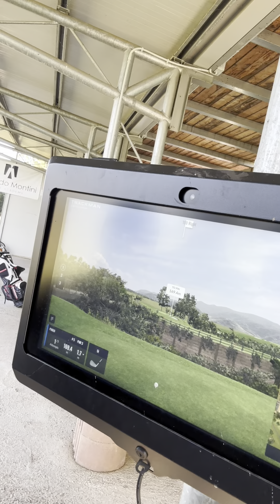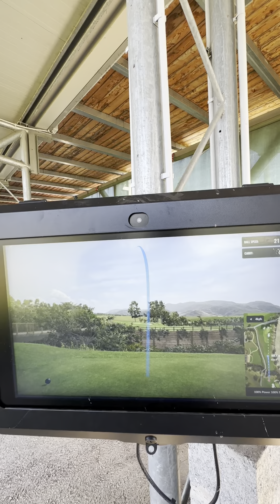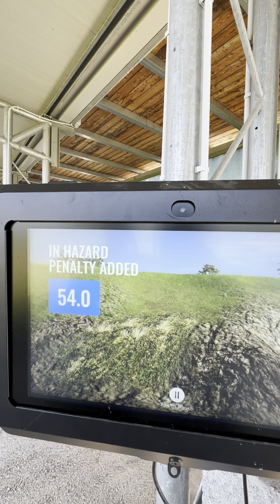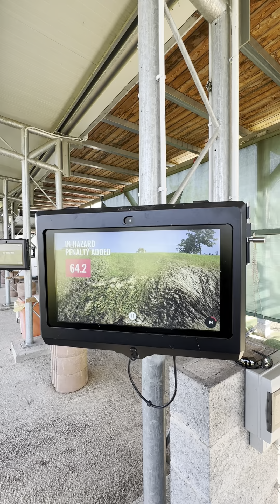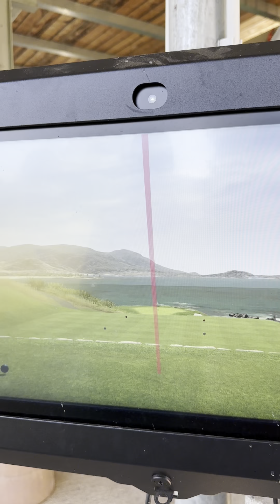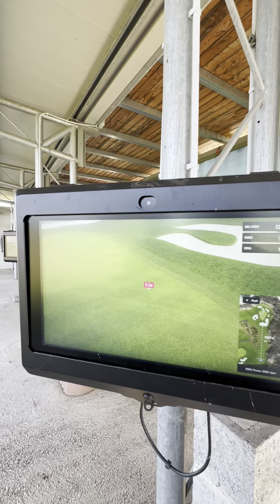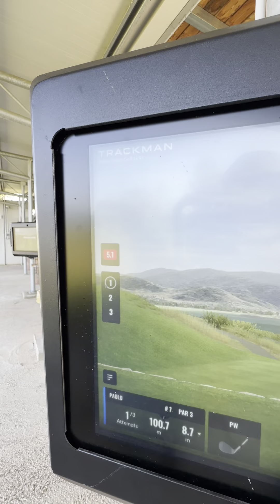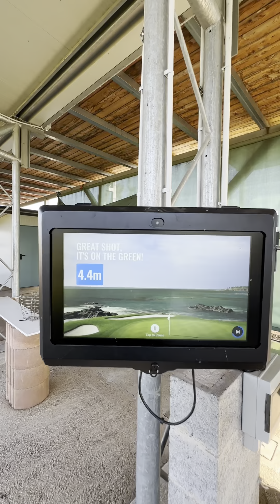Trackman Range - 3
Welcome to TrackMan Range 🟧
Benvenuti nel futuro della pratica del Golf ⛳️

Oggi terza puntata dal @golflevigne con @trackman_italia italia per scoprire insieme come ci si può sfidare in una entusiasmate gara di Nearest to the Pin 🎯⛳️ su di uno dei 300 campi della libreria del @trackmangolf ⛳️ oggi Pebble Beach ✨🇺🇸

Grazie a @trackman_by_thomas e @trackmangolf per l’opportunità 🟧